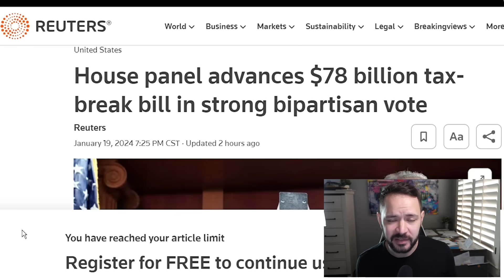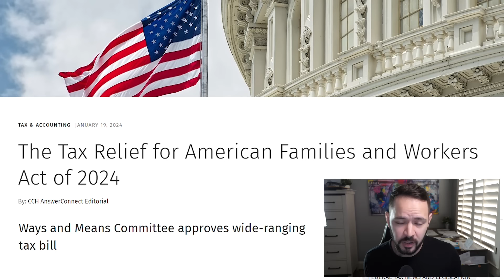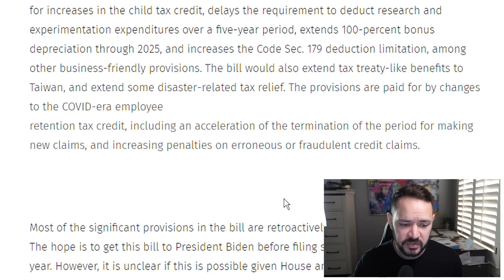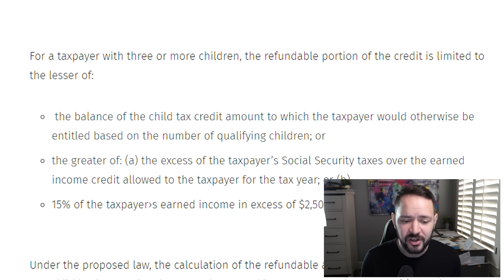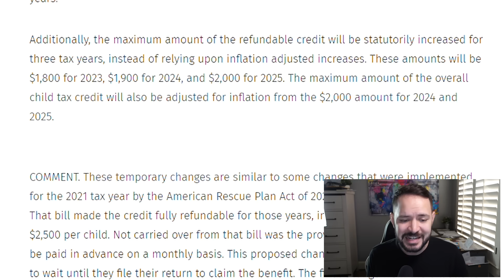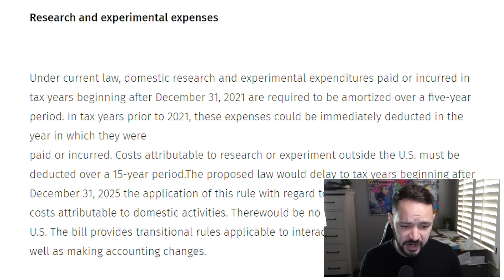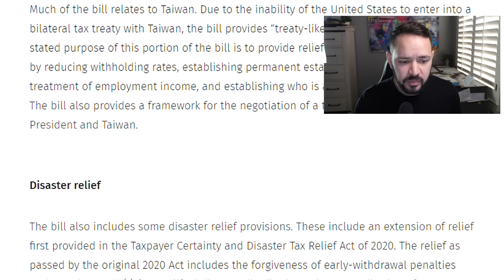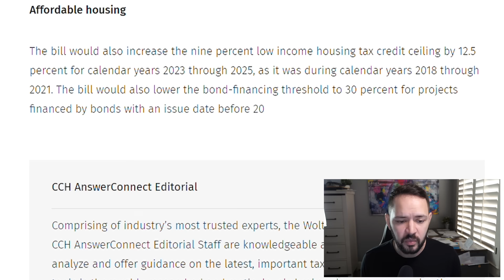APPROVED & ADVANCES: 2024 Tax Credit BIG CHANGES (Retroactive)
BREAKING NEWS – On January 19, 2024, the House Ways and Means Committee overwhelmingly approved the Tax Relief for American Families and Workers Act of 2024 by a 40-3 vote. The bill provides for increases in the child tax credit, delays the requirement to deduct research and experimentation expenditures over a five-year period, extends 100-percent bonus depreciation through 2025, and increases the Code Sec. 179 deduction limitation, among other business-friendly provisions. The bill would also extend tax treaty-like benefits to Taiwan, and extend some disaster-related tax relief. The provisions are paid for by changes to the COVID-era employee retention tax credit, including an acceleration of the termination of the period for making new claims, and increasing penalties on erroneous or fraudulent credit claims.